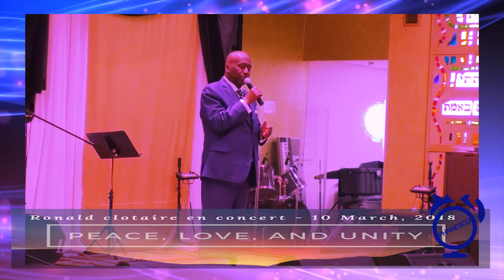Nou Se Sòlda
Ronald Clotaire en Concert 10 Mars 2018
Delray Beach Florida